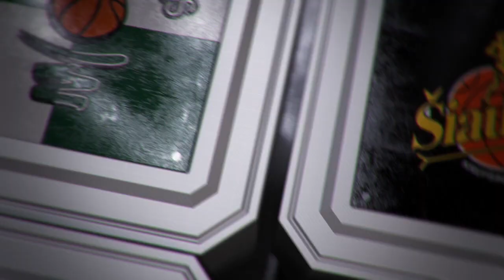K. Maksvytis: „Rungtynės su Lietuvos rytu bus svarbesnės nei šiandien“